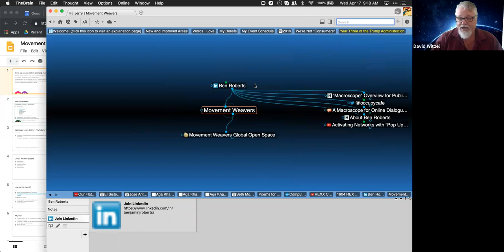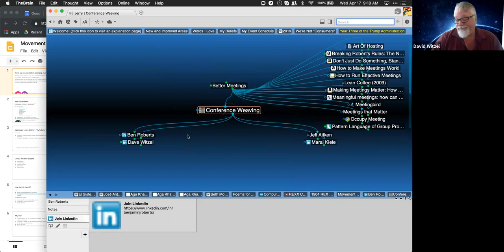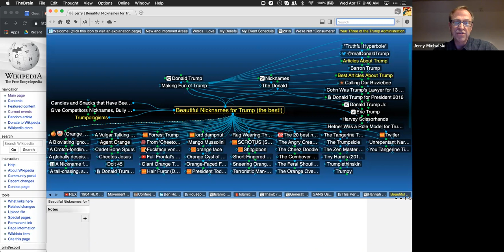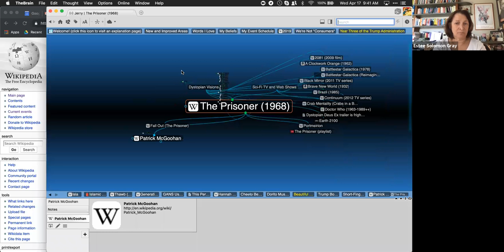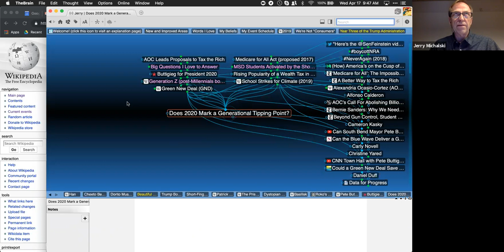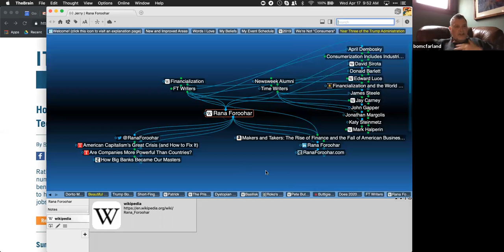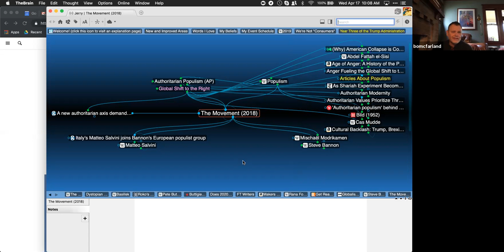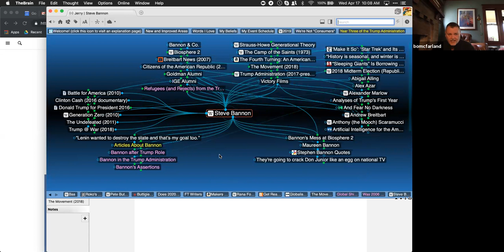REX Check-in Call for April 2019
In which we pondered what a future Zoom might be like, the power of names, the political and economic dynamics of the 2020 election cycle, nicknames for Donald Trump and more.